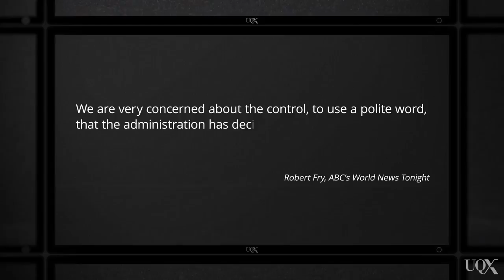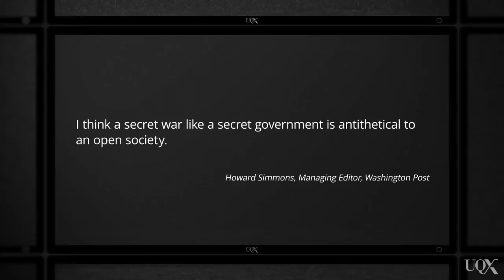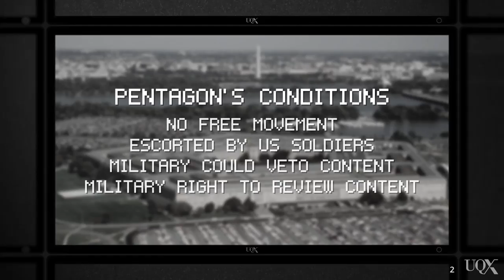UQx MEDI020 From news blackout to the pool system: Grenada to Panama